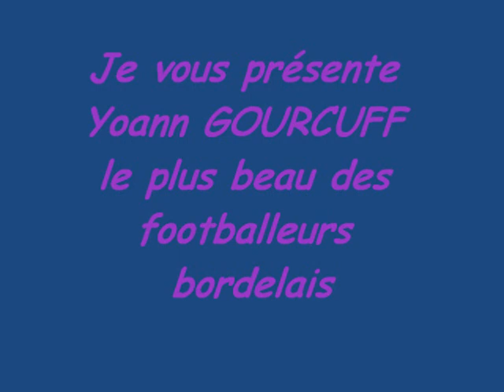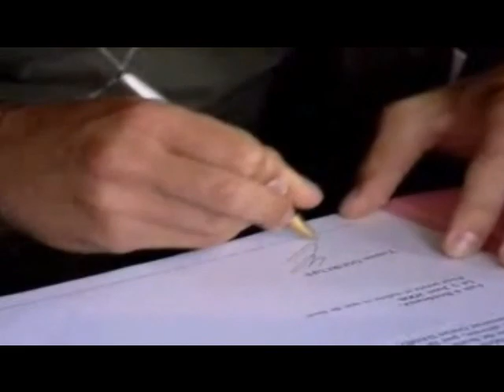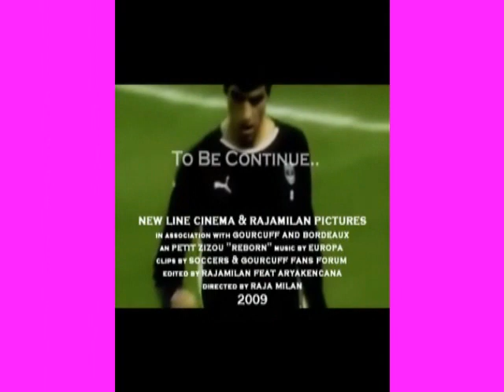yoann gourcuff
voici les plus belles photos et vidéos de yoann gourcuff